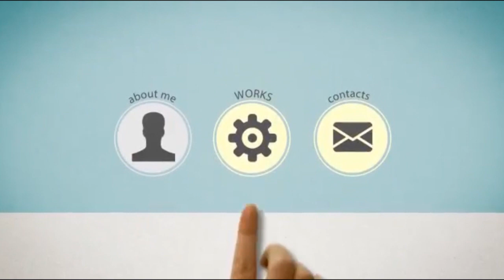Baabasiirka Waxa sababa sida lagu Garto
Baabasiirka Waxa sababa sida lagu Garto iyo daawadiisa by Dr Farhan